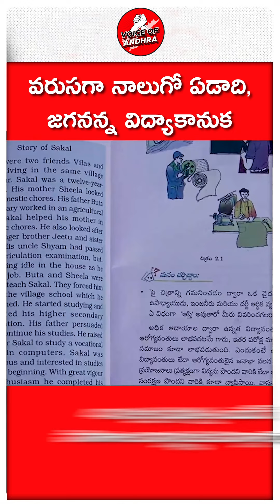జగనన్న విద్యాకానుక | Jagananna Vidya Kanuka Kits to the Students 2023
నాలుగో విడత ‘జగనన్న విద్యాకానుక’ కిట్ల పంపిణీ కార్యక్రమాన్ని పల్నాడు జిల్లా క్రోసూరులో సీఎం జగన్‌ ప్రారంభించారు.